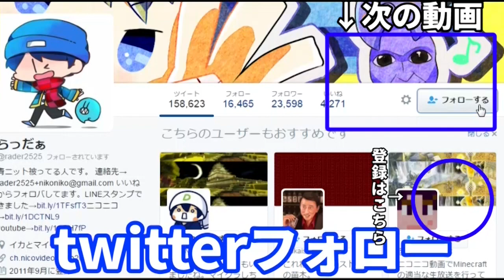【GTA5】俺並みに綺麗な景色をご堪能ください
◆twitterフォローはこちら↓。フォロバはいいねかリプライで